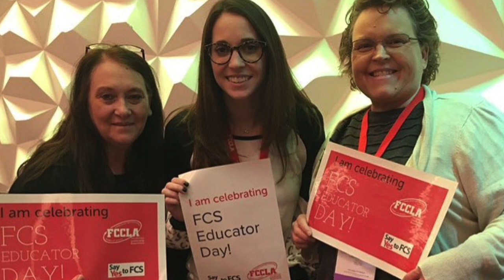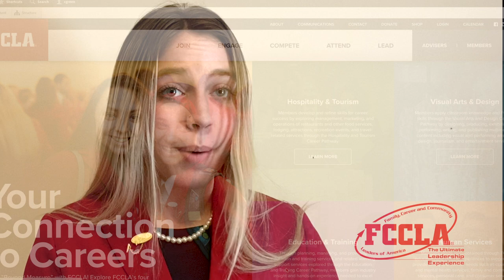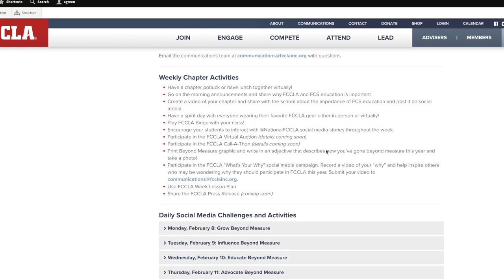FCCLA Week 2021